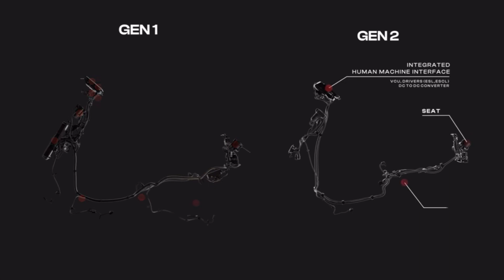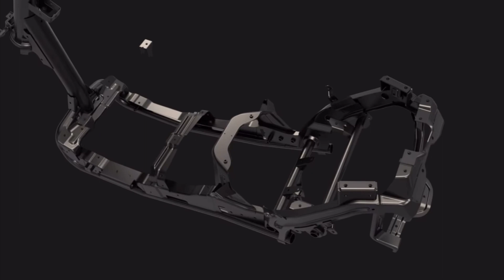Ola S1 pro Gen1 V/S Ola S1 pro Gen2 compare video 🔥🔥